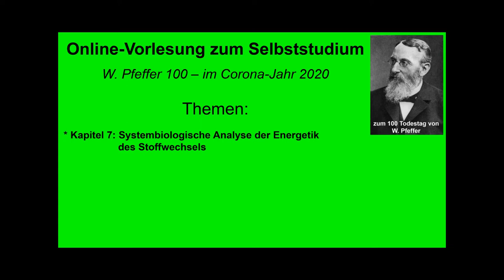Vorlesung 3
In dieser Online-Vorlesung zum Selbststudium behandelt Professor U. Kutschera die Themen

* Kapitel 7: Systembiologische Analyse der Energetik des Stoffwechsels